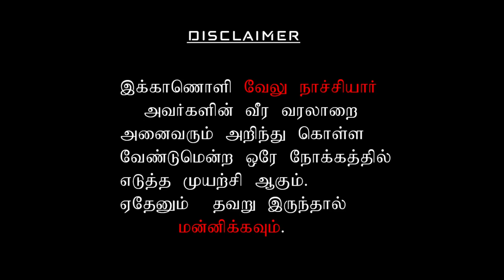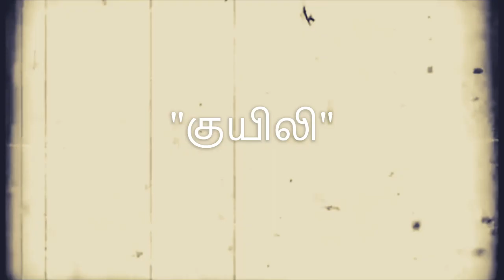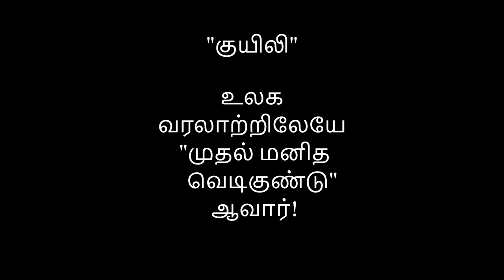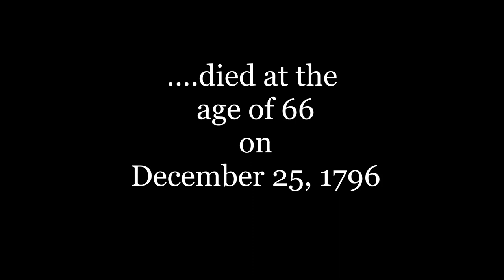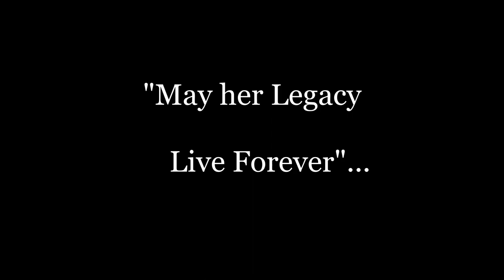VELU NACHIYAAR - Rise of the Queen | Audiobook | Tamil | Audiostory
A Story of a 'Lady Warrior' who gave a Humiliating defeat
to the british that they can never forget in their life.

The breave story of the great warrior Velu naachiyaar and Kuyili.

May their legacy live forever.

velu nachiyar story
veeramangai velu nachiyar history
velunachiyar history
kuyili history in tamil
velunachiyar photos
velunachiyar life history
veera mangai
rani velu nachiyaar
rani velu nachiyar
veera mangai velunachiyar
velu nachiyar history in tamil
ps1 teaser tamil
ponniyin selvan teaser
indian independence
million viewz
tamil stories audiobook
rani velu nachiyar history in english